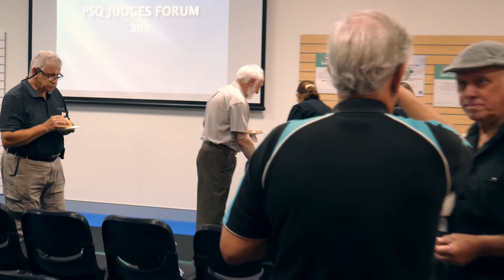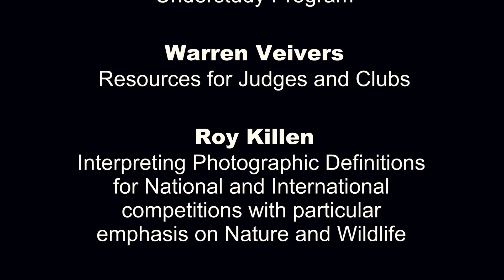PSQ Judges Forum - Nov 17th 2019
昆士兰摄影协会评委论坛 - 2019年11月17日